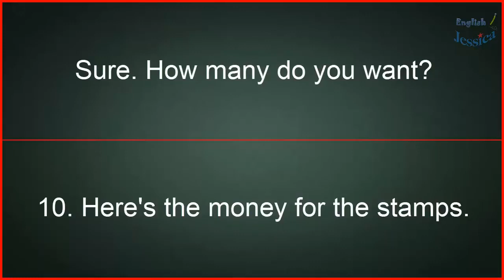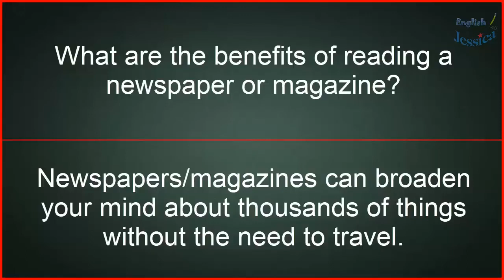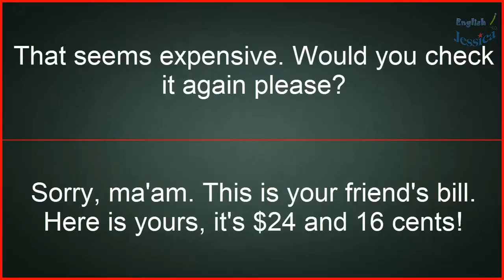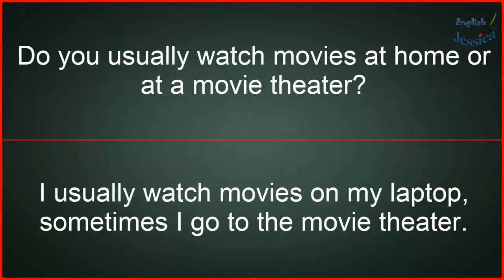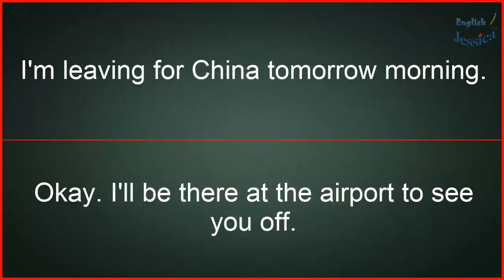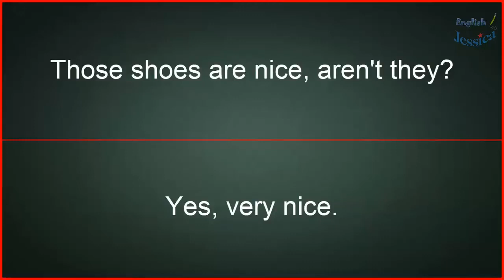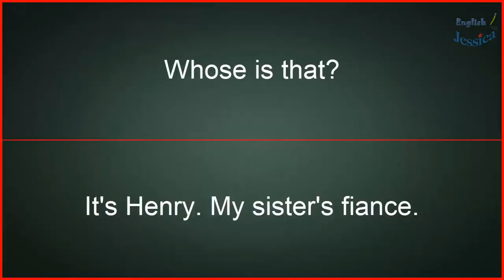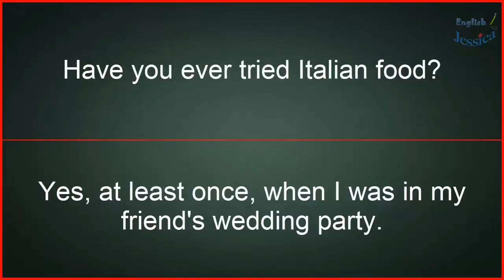Speak English Everyday to Improve English ★ Learn English Listening Comprehension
Speak English Everyday. WATCH THE VIDEOS CAREFULLY AND LEARN  ENGLISH EVERYDAY to improve your english.